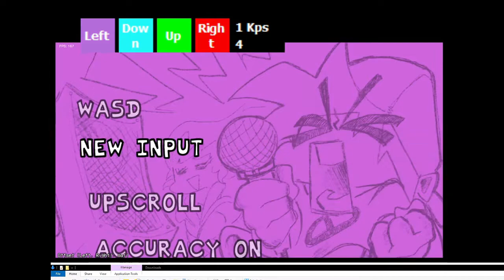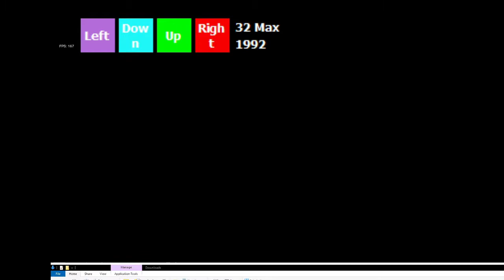Friday Night Funkin Dave and Bambi Mod Full Week + Bonus Song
bambi chill I am sorry, I didn't actually want you to smash your phone